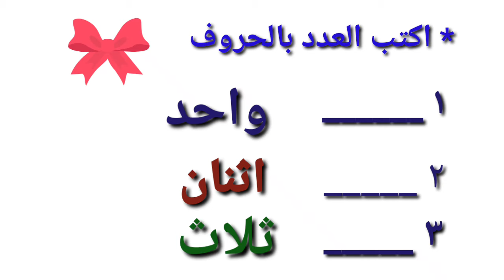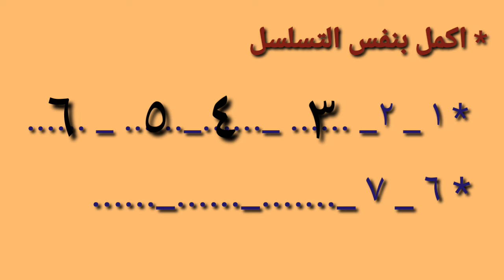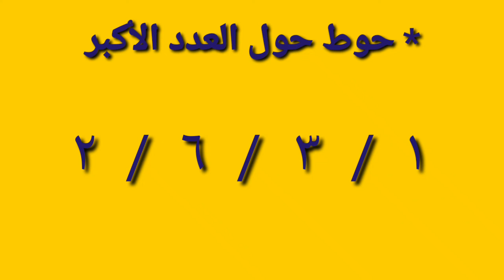1ب رياضيات مس ريهام انور